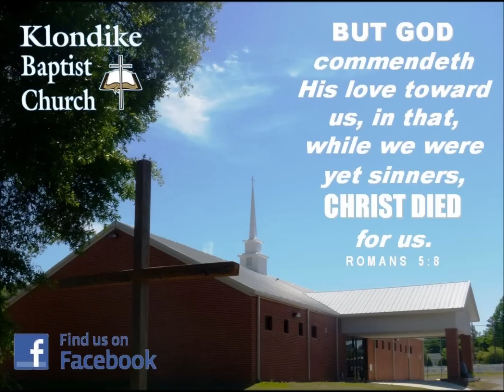The Anger of A Loving God (Isaiah 53:4-6) by Pastor Wallnofer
All of us have a problem with anger. It might surprise you to know that being angry is not a sin, it is what you do with the anger that usually turns into one (Ephesians 4:26). In this passage see the anger of a loving God as you look at the cross, and find God's total forgiveness. This message was preached by Pastor Joshua M. Wallnofer at Klondike Baptist Church of Pensacola, Florida 1/20/13.